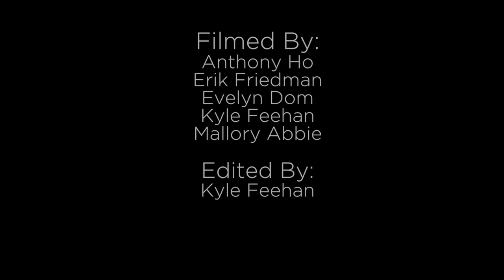McMUN 2017 Official Aftermovie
January 26-29th, Montreal, QC